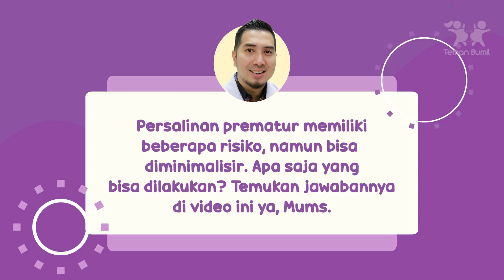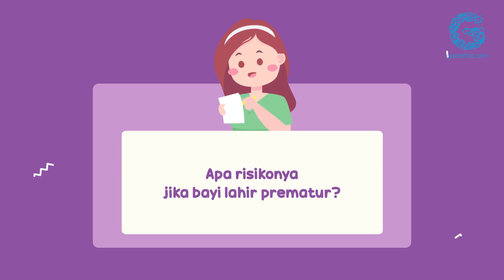Apakah Bayi Prematur Tumbuh Lebih Lambat? - Ask The Expert Collab